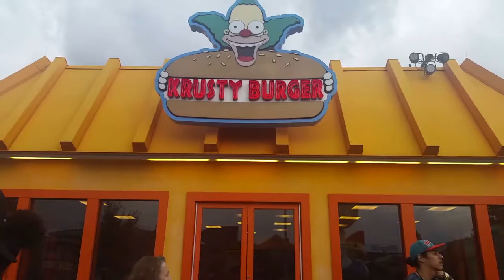Weed & the Military, Long Distance, & ARI/DUIs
Should weed be legal? The typically question you hear nowadays, but how does that tie into the military?